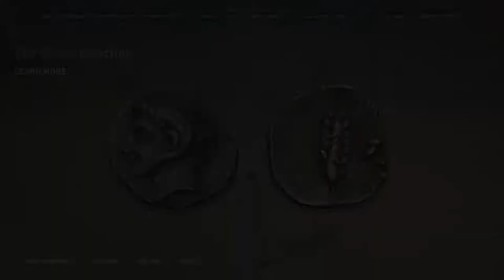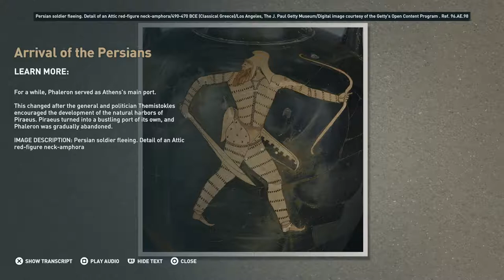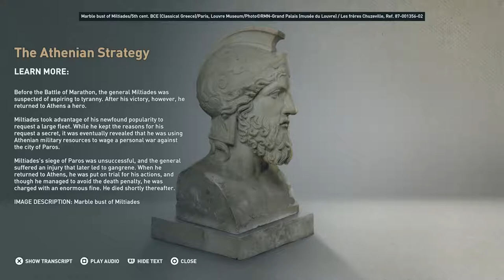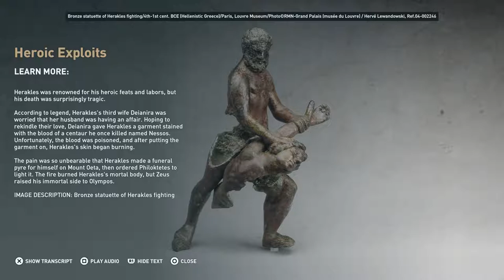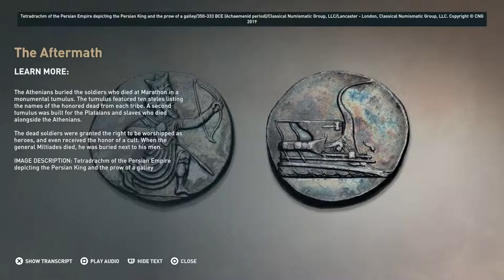Assassin's Creed Discovery Tour: The Battle of Marathon | Ep. 12 | Ubisoft [NA]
Explore Marathon, the site of one of the Greeks' most infamous battle against the Persians.

Experience the world of Classical Greece like never before in Discovery Tour: Ancient Greece by Ubisoft®. In this educational mode, explore the world as a living museum, travel to over 29 regions, and embark on 30 guided tours led by charismatic characters such as Leonidas, Herodotus, and more!

FEATURES
DELVE INTO AN IMMENSE WORLD
Travel throughout 29 regions and uncover hundreds of stations with tours on 5 different themes: philosophy, famous cities, daily life, war and myths to learn more about history of Ancient Greece.

MEET LEGENDARY TOUR GUIDES
Embark on guided tours led by charismatic historical or fictional characters of Ancient Greece, such as Leonidas, Herodotos, and more.

DISCOVER THE BEAUTY OF ANCIENT GREECE
Highly realized and dynamic cameras display the intrinsic details of this world even further.

Discover and test your knowledge to unlock 35 unique avatars and 15 mounts to free-roam the entire map.

Now available for FREE to all Assassin’s Creed Odyssey owners and purchasable as a digital standalone version on Uplay PC.